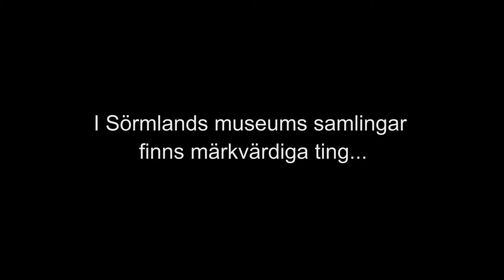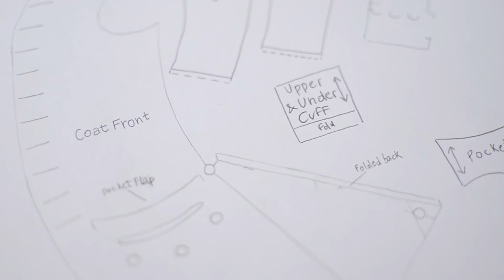von Celsings röda dräkt – gamla kläder får nytt liv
Se Sörmlands museums film om hur det går till när historiska kläder konserveras steg för steg. I filmen jobbar konservatorn med en 1700-talsdräkt från Biby gård.